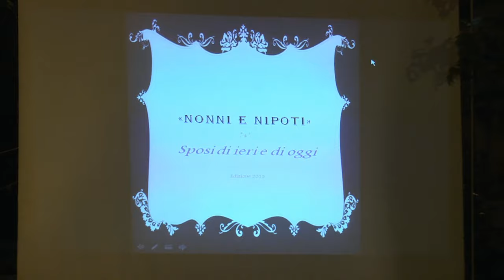Sfilata abiti da sposa dal 1950 al 2015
Bellissima sfilata di apiti da sposa , dagli anni 50 ai nostri tempi, in un contesto spettacolare.
Grazie all' associazione pensionati di Gussago che si sono prodigati per la riuscita della manifestazione.